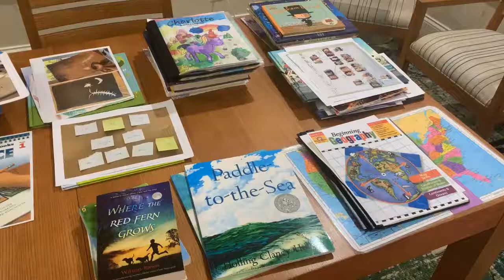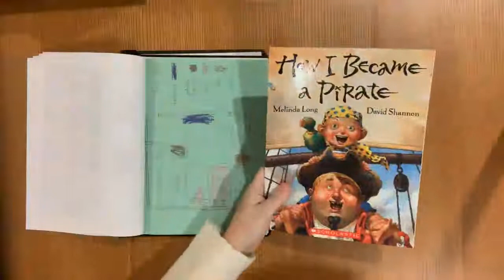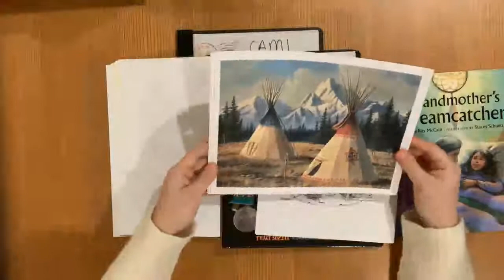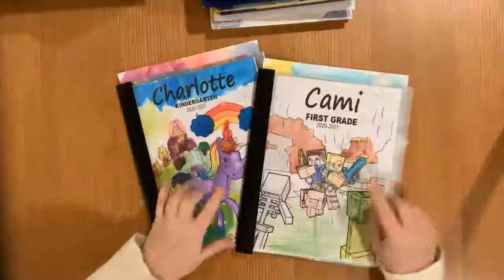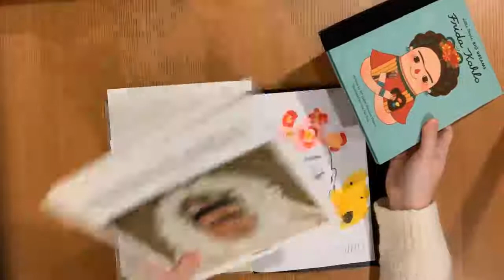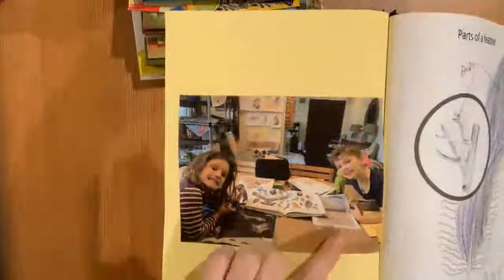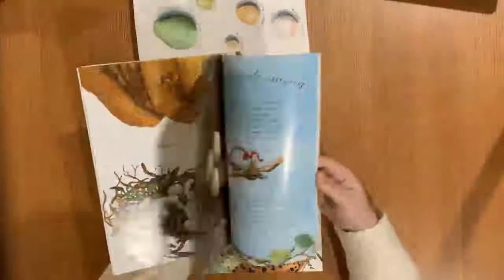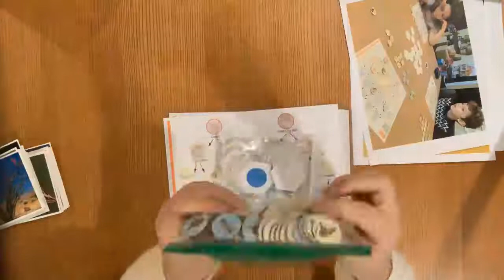North America Unit Study: Review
We are doing a Torchlight, BYL kind of around the world study. I have broken our units into continents and pulled books that I feel like are a good fit for us. I will be doing reviews of the books and projects we used. This was such a fun unit.